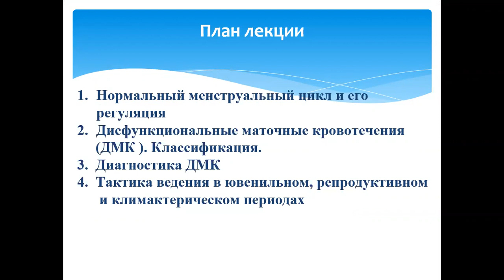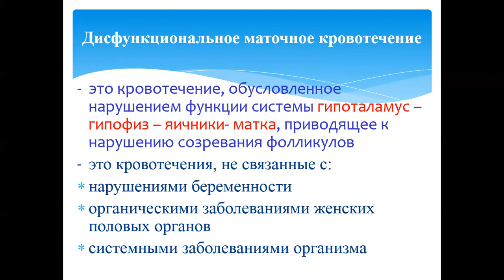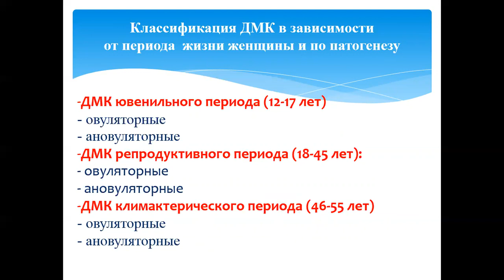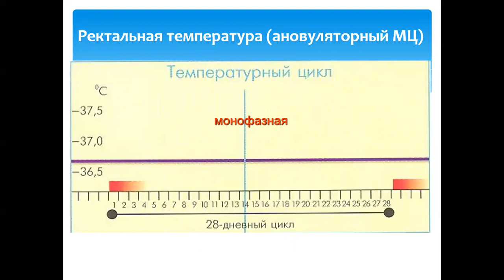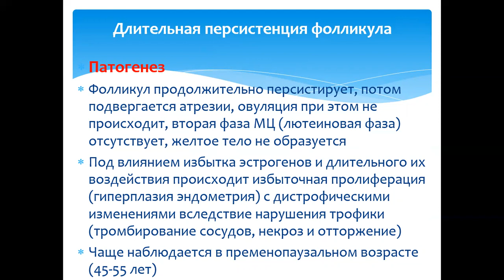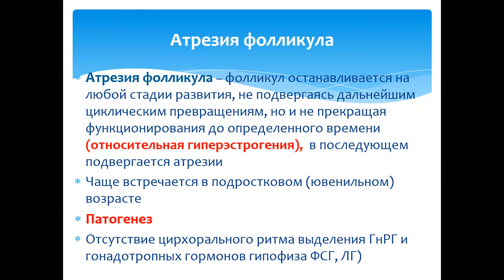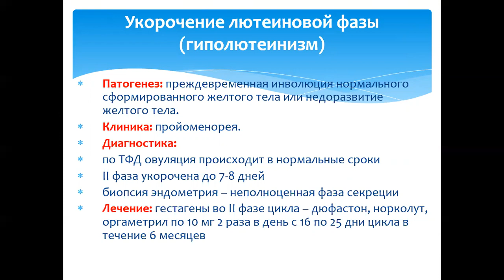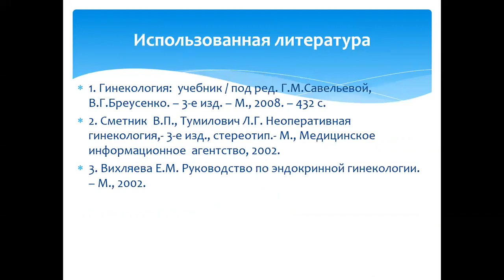Дисфункциональное маточное кровотечение